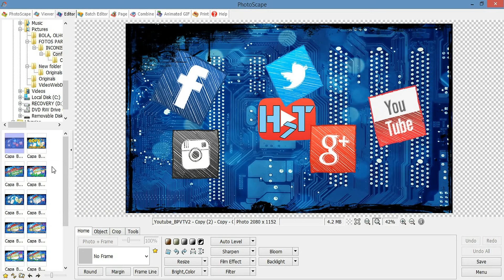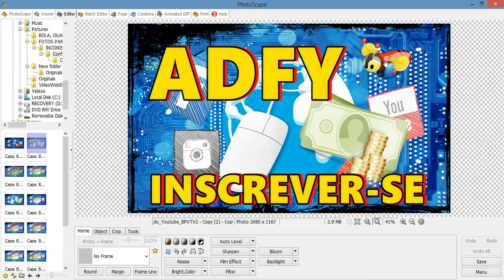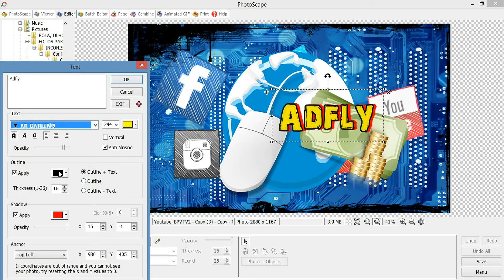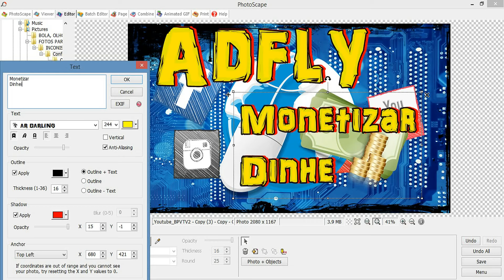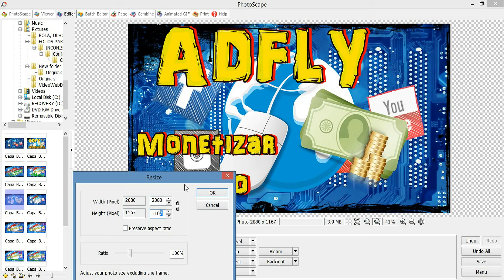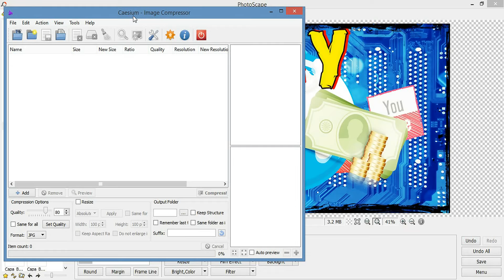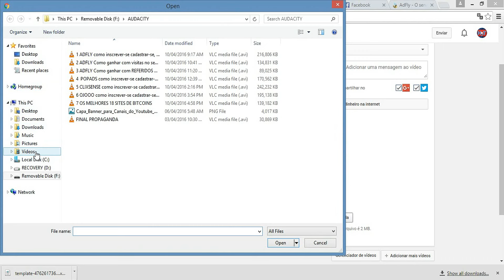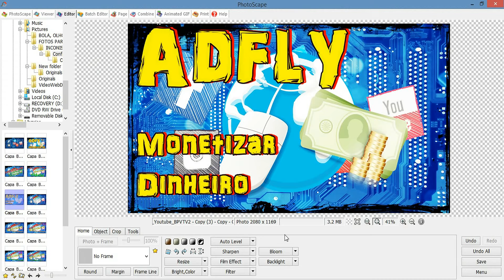Como Colocar Miniatura nos Vídeos do Youtube Melhor Maneira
COMO EDITAR UMA MINIATURA PARA MEUS VIDEOS, NO PHOTOSCAPE. Como colocar uma miniatura no canal? Colocar Miniatura Personalizada nos Vídeos. Como colocar uma miniatura no video do youtube.

7henrique7 tutoriais